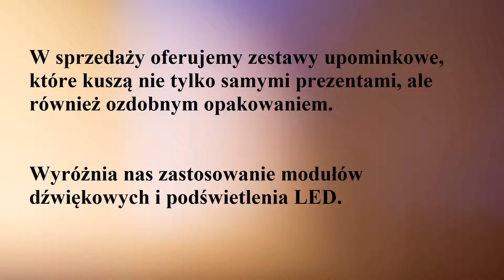Zestawy upominkowe , zestawy prezentowe dla firm, zestawy świąteczne z dźwiękiem, gadżety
W sprzedaży oferujemy zestawy upominkowe, które kuszą nie tylko samymi prezentami, ale również ozdobnym opakowaniem.
Wyróżnia nas zastosowanie modułów dźwiękowych i podświetlenia LED.

Po otwarciu przygotowanego przez nas pudełka z prezentem można usłyszeć dźwięk składanych życzeń, krótkiej reklamy lub kolędy. Możliwe jest również zainstalowanie podświetlenia LED.

W naszej ofercie znajduje się wiele zestawów prezentowych, a ich zawartość i opakowanie można dowolnie modyfikować.